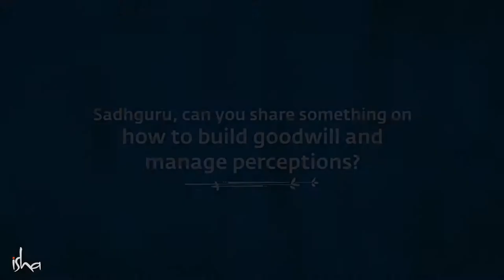The Power of Your Emotion – SadhgurIf Do you know what your real goal in life is?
Saguru is a visionary yogi, mystic and founder of Isha foundation. The Isha foundation is a non-profit organization dedicated to serving humanity, operated by more than 9 million volunteers from 250 locations around the world. Saguru brought yoga, the core of Indian spirituality and its gift, to the world as an inner science. The internal project designed by Saguru has fundamentally changed the way people treat happiness. Because of its scientific method, internal engineering has attracted the interest and recognition of well-known enterprises, universities and international forums, including Google, general electric, world bank, etc. So far, it has reached more than 100 million people.